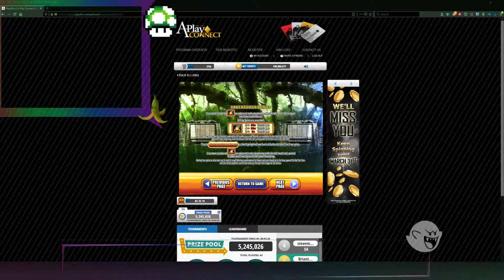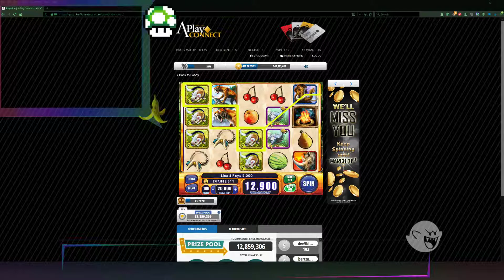🔥 Slot Machine Review 🐉 Sabertooth🔥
⭐️ Follow Me ⭐️
🎃 Instagram ✨  @PokerChartMaster 🎃
⚔️ Instagram ✨ @PokerChartMasterPromo ⚔️

💥 Master the art of Math! 💥

🌟 Play Slots FREE! @ Play4Fun 🌟